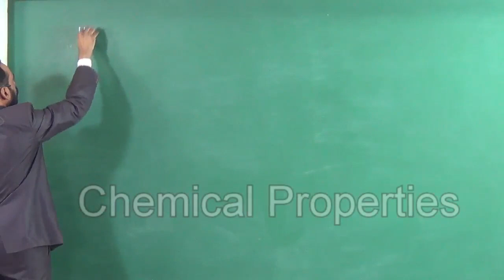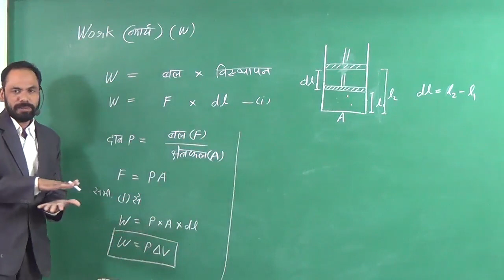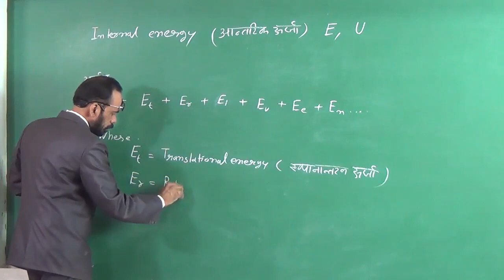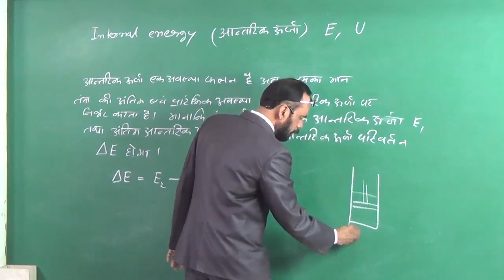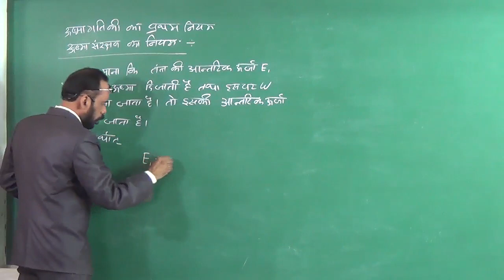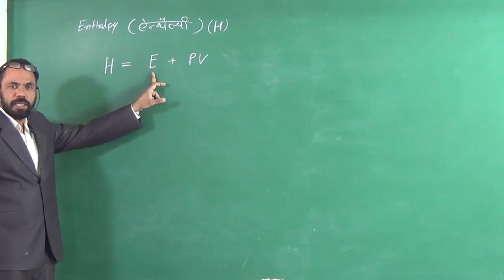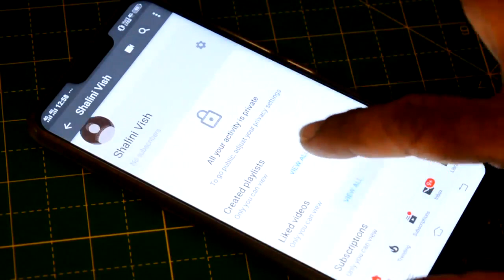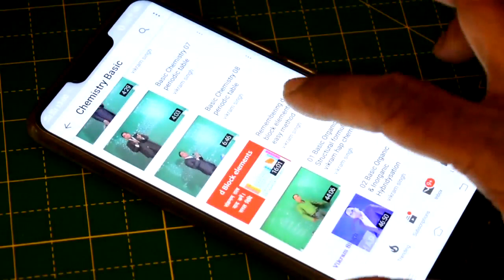Chemical Thermodynemics 02 Work Internal Enrgy First Low Of Thermodynemics Class 11th Neet Jee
Watch my full course on Basic Concepts of  Organic Chemistry

vol 09 IUPAC naming